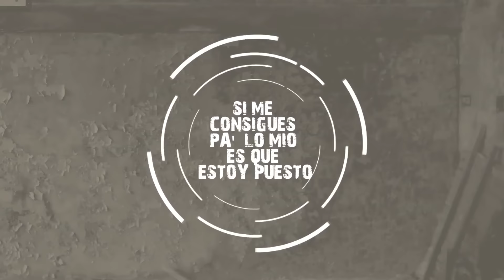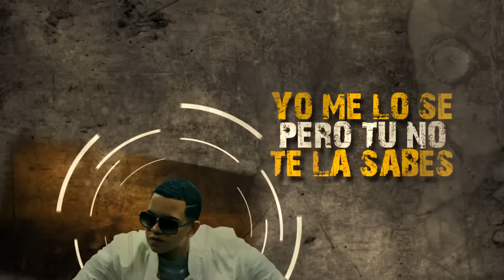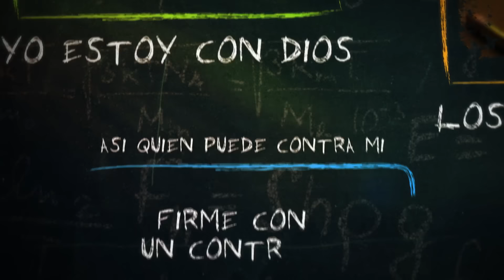J Alvarez - El Presidente (Lyric Video)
Music video for El Presidente (Lyric Video) performed by J Alvarez.